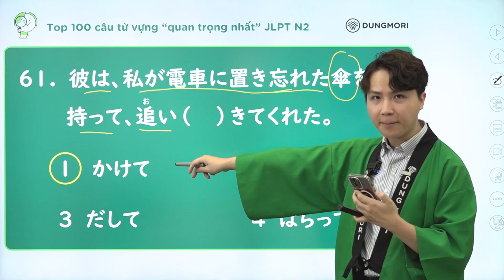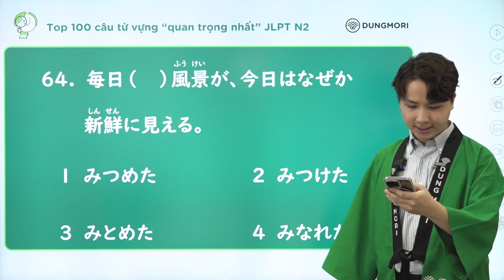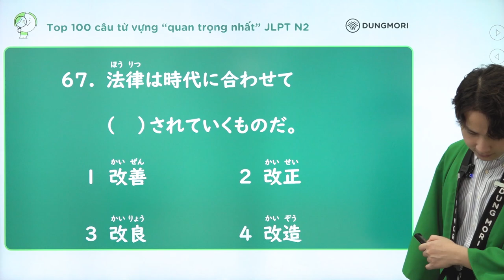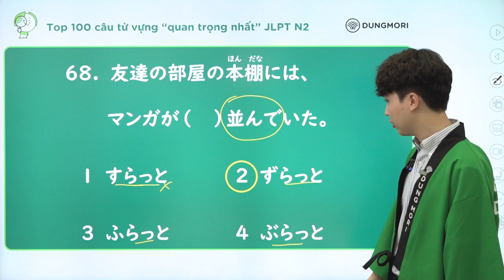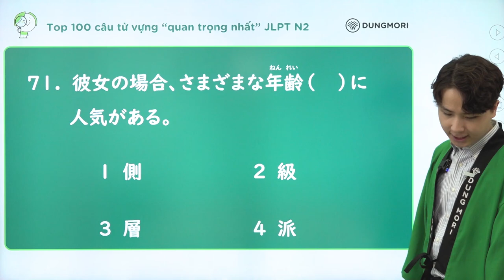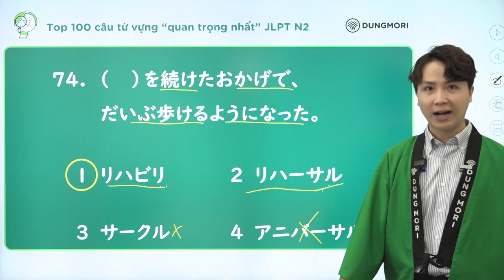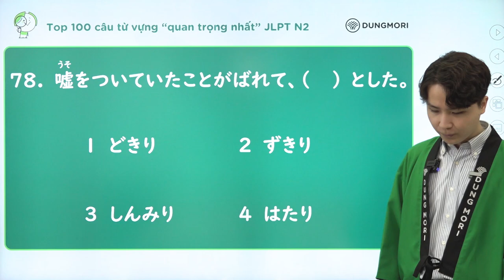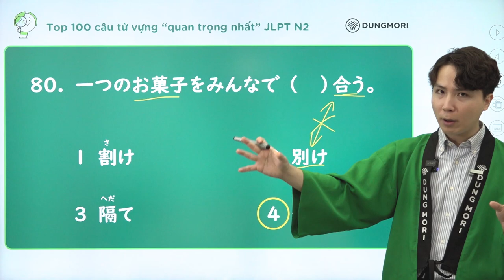TỪ VỰNG N2 || Top 100 câu từ vựng quan trọng nhất JLPT N2 | Buổi 4